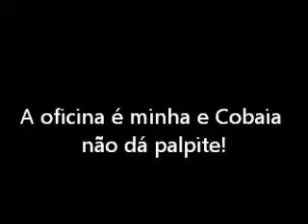a oficina é minha.wmv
Pequenos momentos da oficina de reciclagem em PET Como fazer um Sapinho